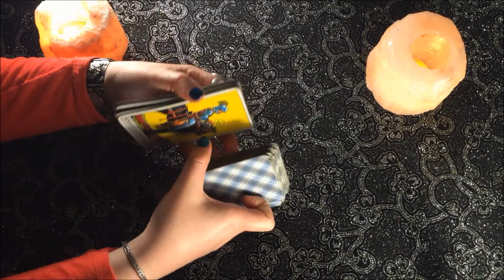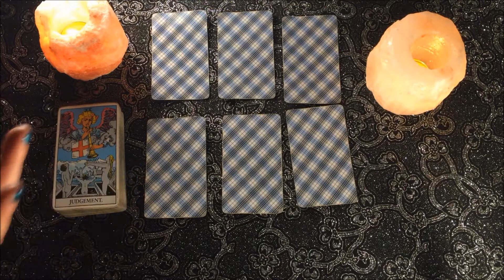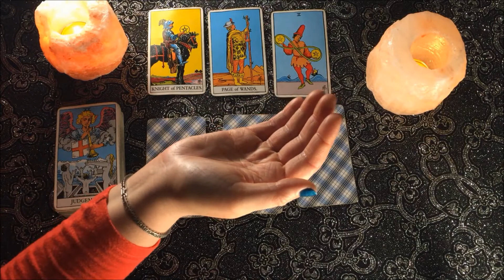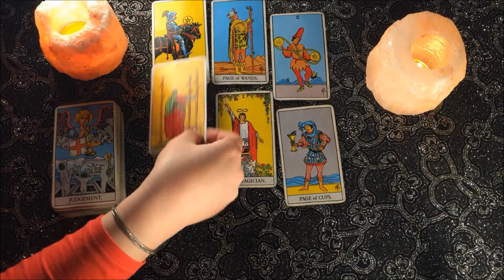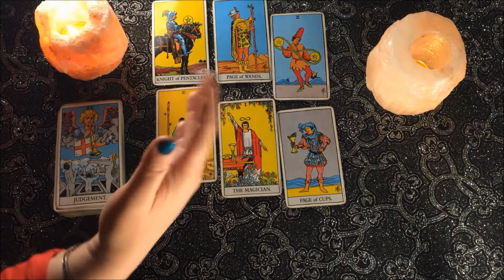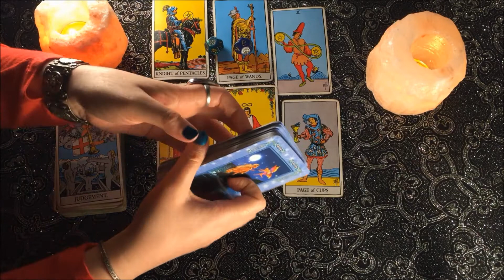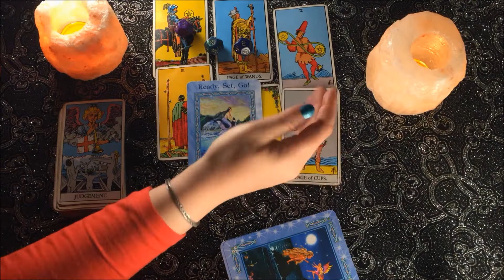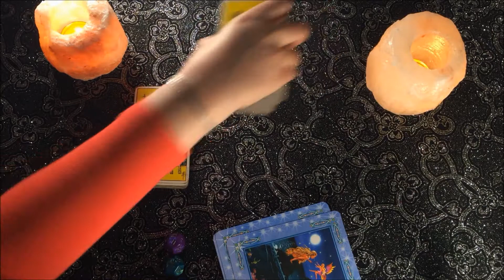*CANCER* ECLIPSE FEBRUARY TAROT // Special announcement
*ECLIPSES Tarot Reading for February:
FULL MOON Lunar Eclipse: Friday, Feb 10th - 4:33pm PST
NEW MOON Solar Eclipse: Sunday, Feb 26th - 6:58am PST